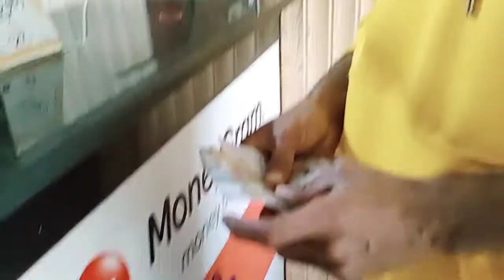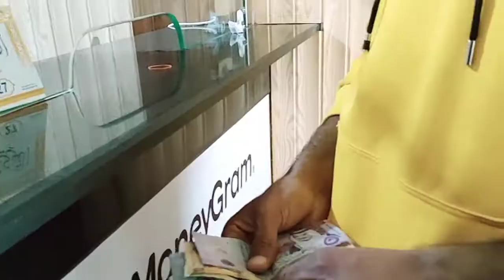Money Exchange ke Liye Zafarwal Gay | Saudi Riyal Rate in Pakistan Today Open Market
Facebook Page Bilal Rajpoot TV
Instagram I'D Bilal Rajpoot TV